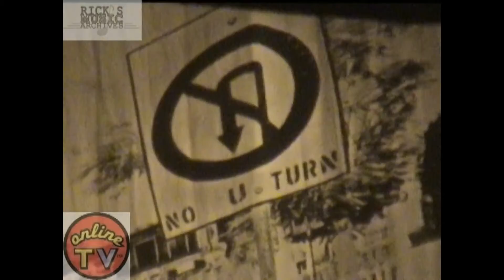The Selfish Gene Israeli Band Live At Bull and Gate for OnlineTV by Rick Siegel הגן האנוכי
The Selfish Gene Live At Bull and Gate for OnlineTV by Rick Siegel הגן האנוכי
The Selfish Gene is an Israeli indie rock band (הגן האנוכי) who broke up around 2001 but not before Rick Siegel captured their appearance as warm up band for Keane at the Bull and Gate, London.

I have to select from over 5000 concerts and events, so watching what gets thumbs up and subscribers lets me know what content is best for you.SUBSCRIBE AND THUMBS UP AND I WILL POST MORE!
Let me know what you like and I will pull it out of the archives!
The complete archives are starting to be sold at the web site. Tasters are here, complete concerts/sets are then available as high quality DVD's or digital download at Ricks Music Archives, all thanks to the people at Crescendo Entertainment and OnlineTV channels.